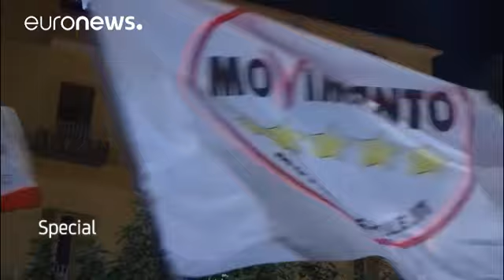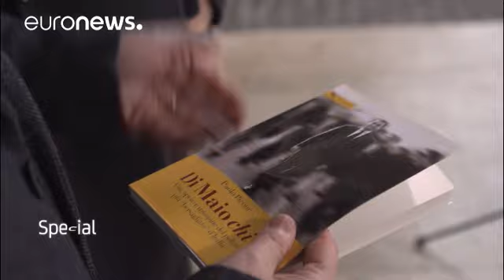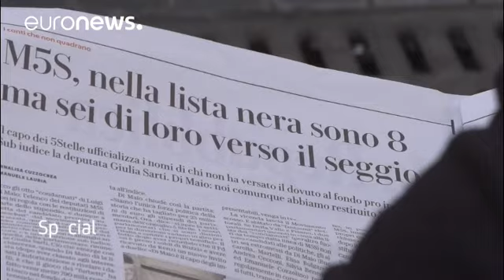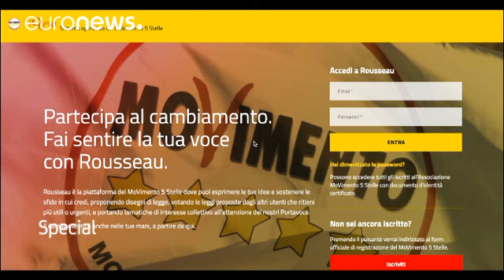Italie : le Mouvement 5 étoiles bientôt aux commandes ?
Assisterons-nous à un séisme politique lors des prochaines élections générales le 4 mars en Italie ?

Dans le pays, on le considère comme l'étoile montante du moment : une image sur mesure pour le leader du mouvement populiste 5 étoiles... Et cette étoile montante, c'est Luigi Di Maio, tout juste 31 ans. En à peine cinq ans, il est passé de chômeur sans diplôme au statut de favori pour le poste de Premier ministre. Le parti anti-système qu'il dirige est aujourd’hui le plus populaire en Italie. …